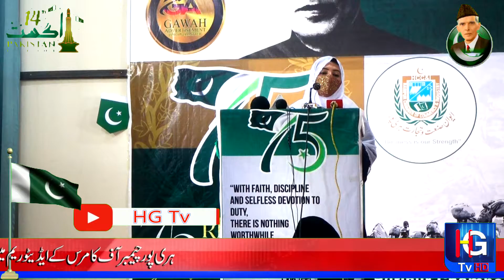"پروگرام "سلام پاکستان تقریر محب النبی